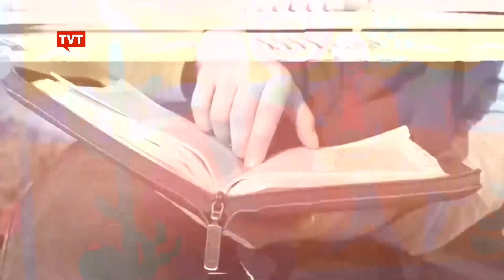🔴 A visão do PSOL sobre o desenvolvimento do Brasil - Juliano Medeiros no Espaço Cidadão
O presidente nacional do PSOL, o cientista político Juliano Medeiros é o convidado do programa Espaço Cidadão.

Acompanhe!

Espaço Cidadão